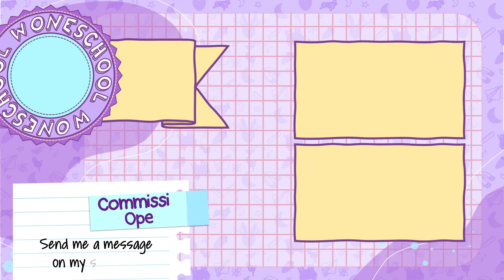Vroid Showcase Vol 1. // Winter Commissions!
✿ SOCIAL MEDIA ✿